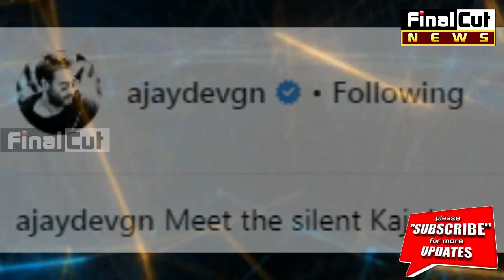Ajay Devgan's Reaction on Kajol Statue at Madame Tussauds| FCN